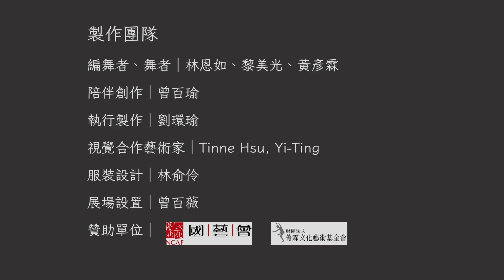國藝會補助成果—《汝》身體實驗創作計畫／林恩如